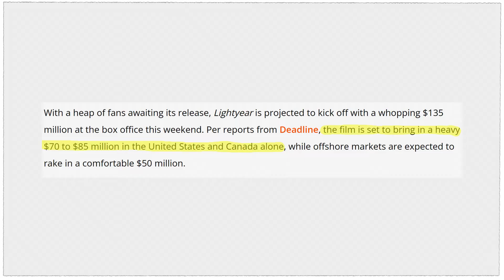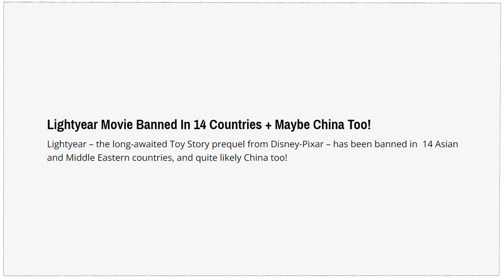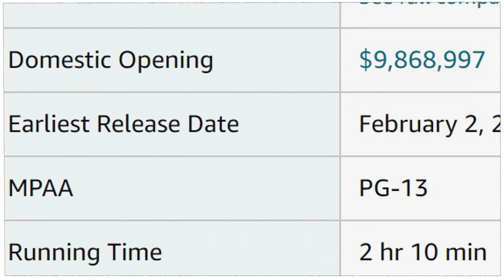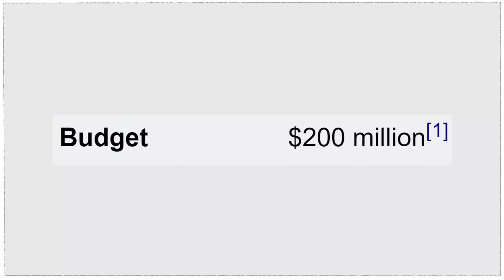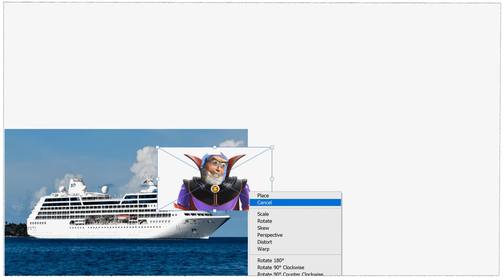LIGHTYEAR (2022) is Pretty Alright BUT...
Pixar's newest Buzz origin story movie is here, but does it live up to what we have expected from trailers and promotional material over the years? Depending on who you ask, that answer can be either yes or no, we'll find out!

Light 6 to a Solid 7/10
🎬 Edited by
ReyGGTV

🎨 Designs and Graphics by
SloogCat
ReyGGTV